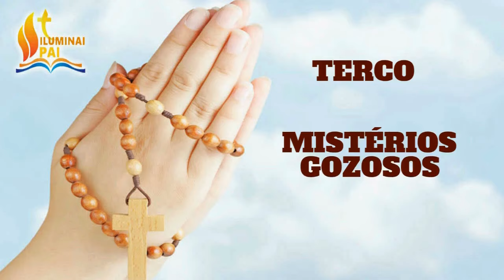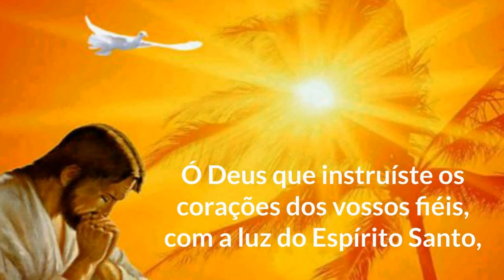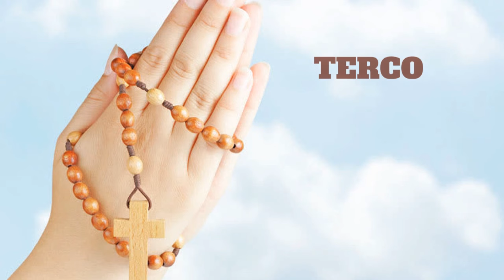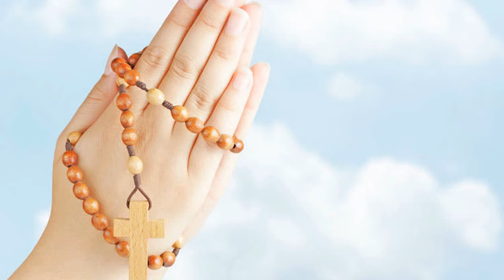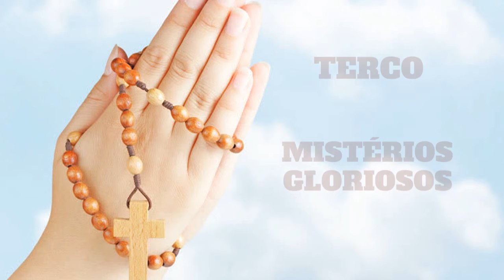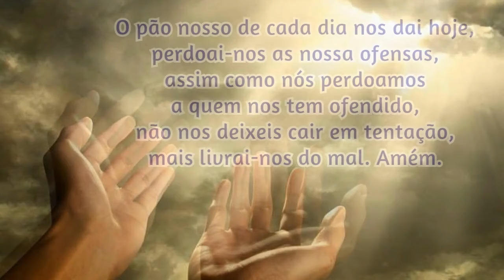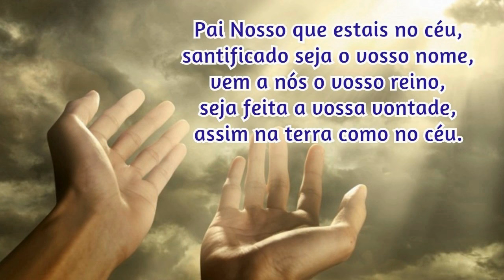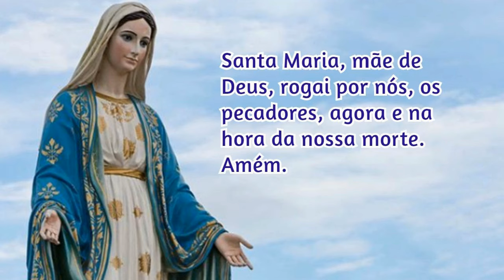26/09/2024 Oração do ROSARIO COMPLETO com os MISTÉRIOS do SANTO TERÇO